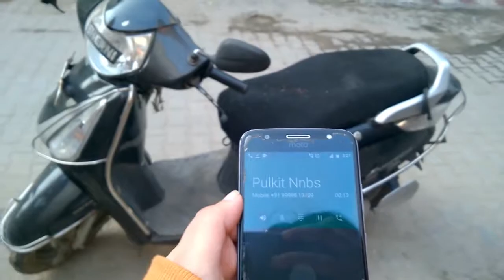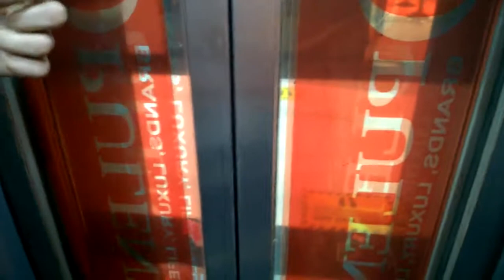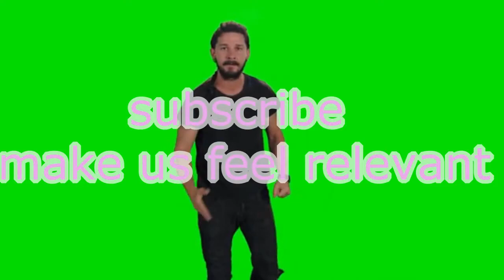The most dismal vlog .EVER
TWO Irate guys go around ,giggling upon the conventions of life , thinking they are the primal best.